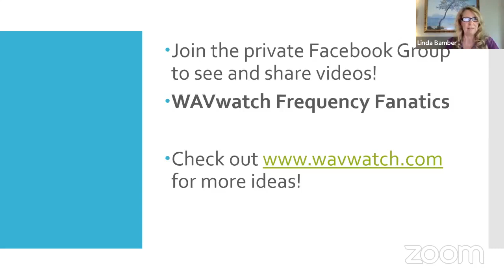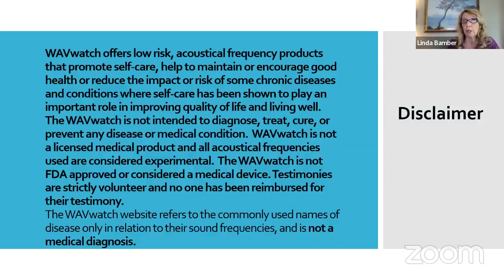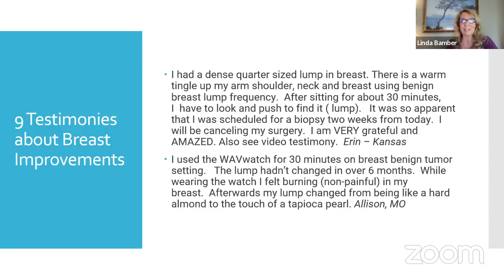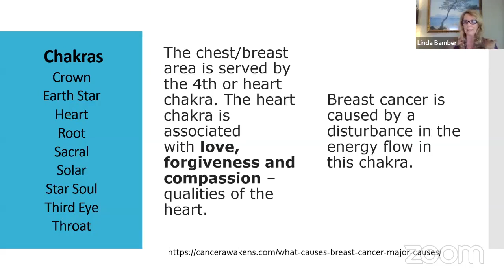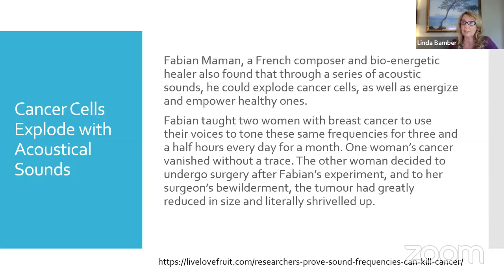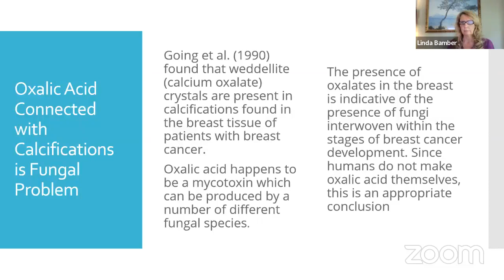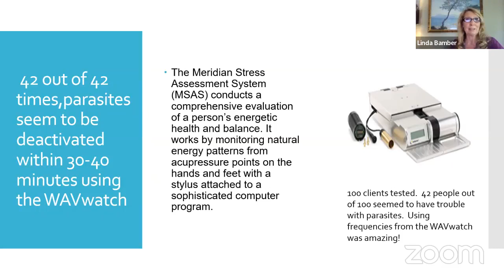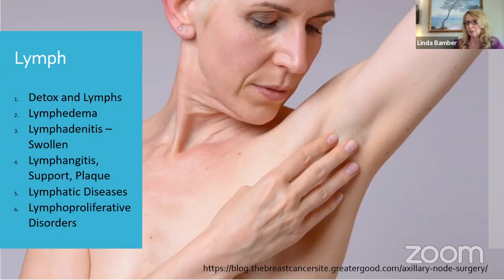Natural Sound For Breast Wellness: Safe And Effective Frequencies On The WAVwatch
If you're looking for a natural way to promote breast wellness, consider WAVwatch. This innovative device emits safe and effective frequencies that can help improve blood flow, reduce inflammation, and even promote cellular renewal.

Moreover, it's easy to use and can be worn discreetly under your clothing.

Whether you're looking to prevent breast issues or want to maintain your breast wellness, WAVwatch is definitely worth considering.

Watch Linda Bamber, the inventor, and developer of the WAVwatch, on Facebook Live talking about pathogens:

More Questions?